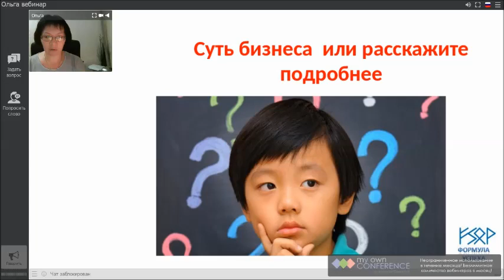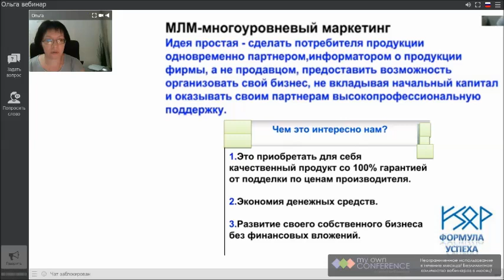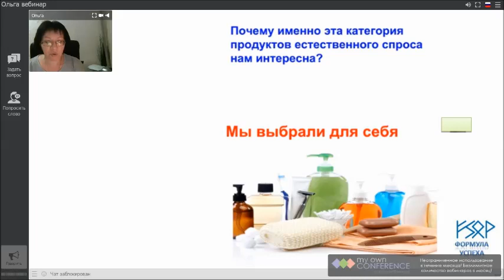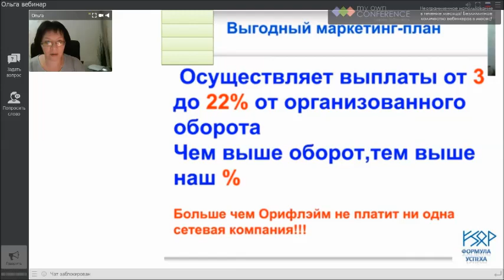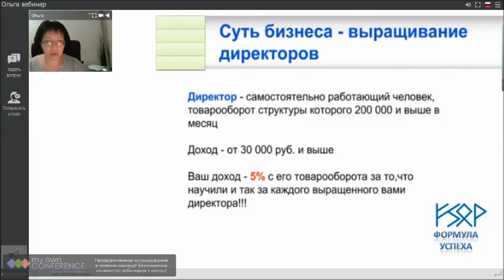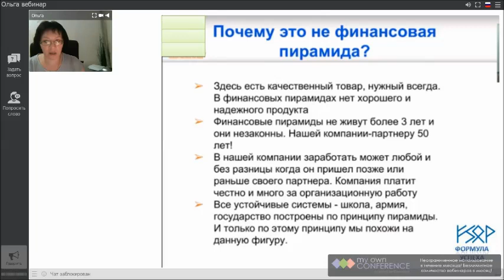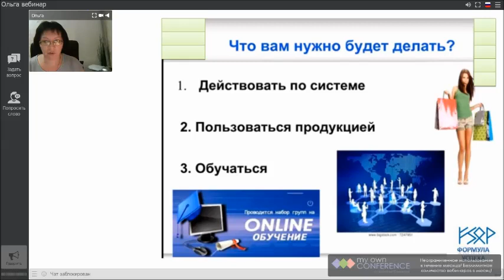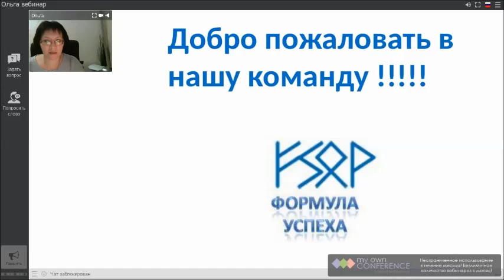Суть бизнеса или Расскажите подробнее (Ольга Ватрушкина)